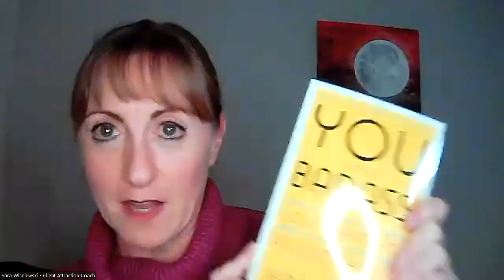How To Go From Corporate to Coaching; Secrets To Successfully Build Relationships; Is AI Bad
In today's powerful Lead Stronger Longer special interview episode, my guest Sara Wisniewski goes from the corporate world to leading her own business and brings incredible wisdom!